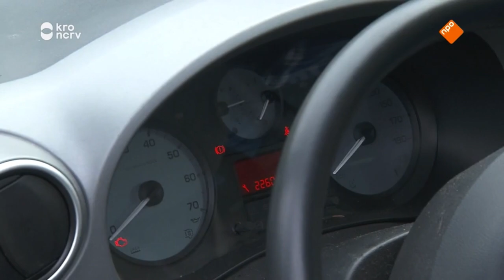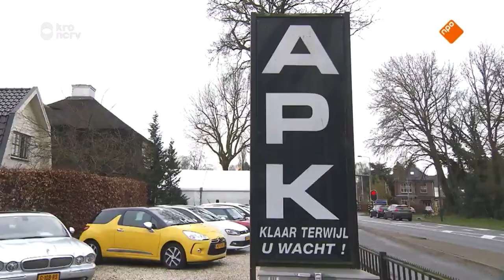De Rijdende Rechter 25-03-2020 - Aan de beurt